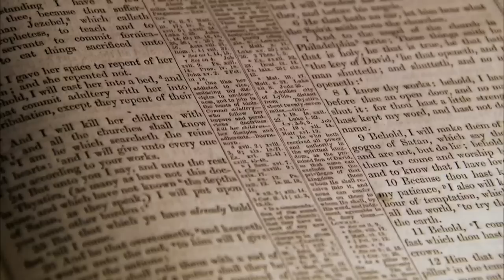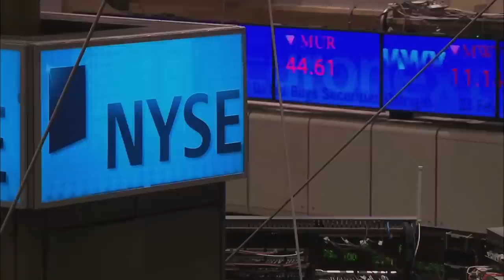HORRIFYING VISIONS OF THE BOOK OF REVELATION | Countdown to Armageddon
Experts reveal the true meaning of the Book of Revelation. See more in this clip from Countdown to Apocalypse.